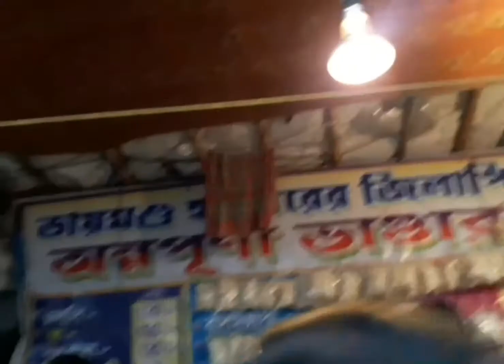রথের মেলা (Rath Yatra)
Ratha Jatra, the Festival of Chariots of Lord Jagannatha is celebrated every year